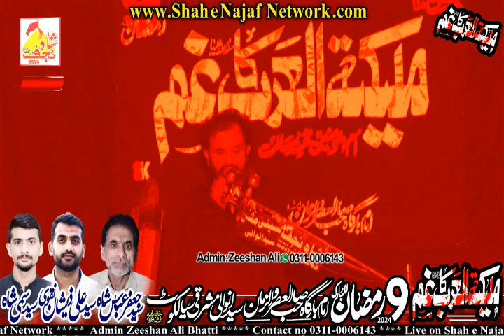Zakir Ali Raza Khokher Shahadat Bib Khadija 9 Ramzan 2024 Syedan wali East Sialkot